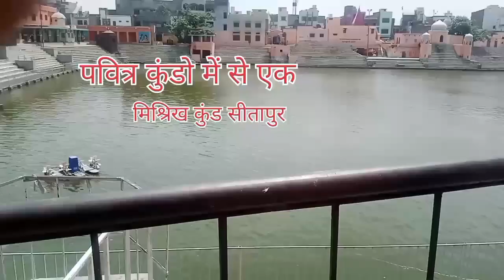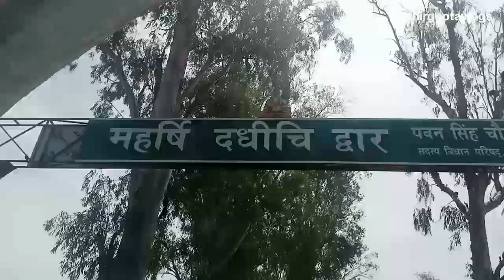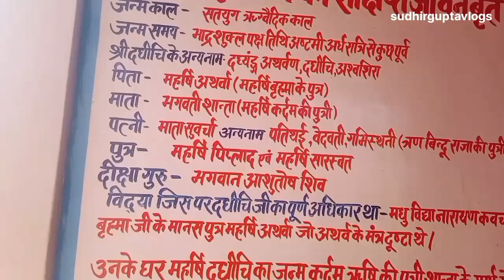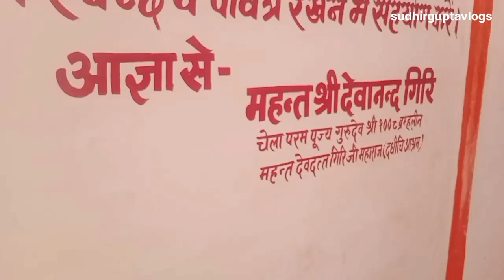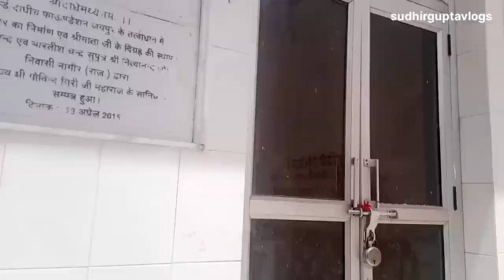विश्व प्रसिद्ध कुंड जहां नहाने से समस्त पवित्र कुंडो के बराबर पुण्य प्राप्त होता है